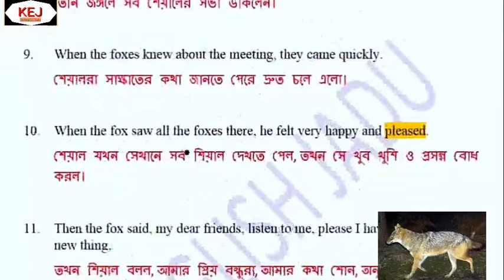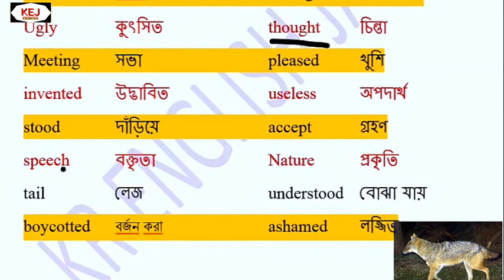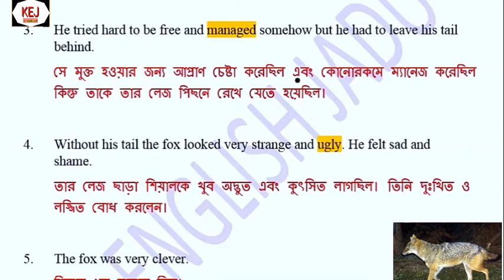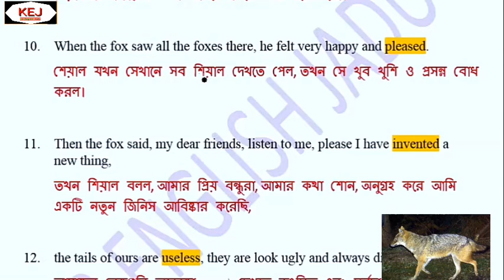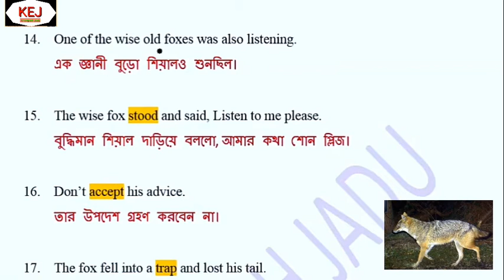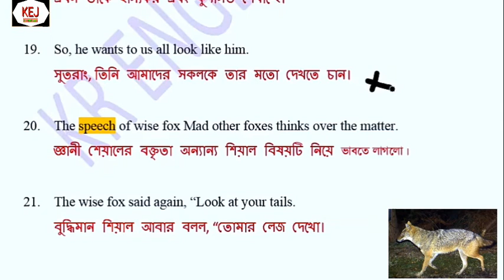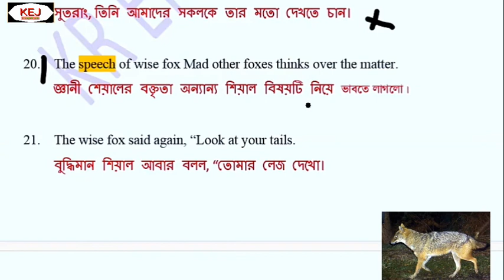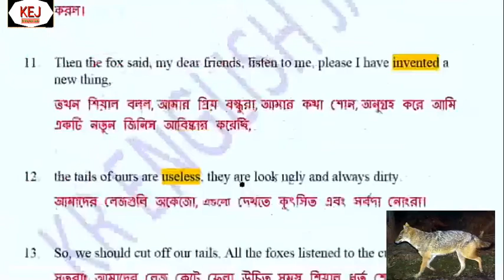The fox without a tail"Completing Story "লেজবিহীন শেয়াল" ইংলিশ টু বাংলা উচ্চারণ সহ। All class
This Completing Story has been made very easy for all students, hope it will be easy for all